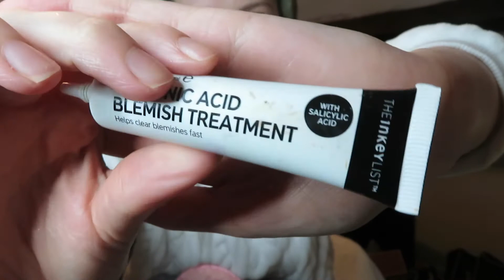GET UNREADY WITH ME FOR BED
Open me

Today we are doing a get unready with me for bed !

firstavenue_bedroom
Dylan rock off